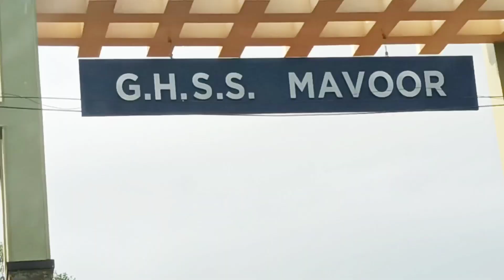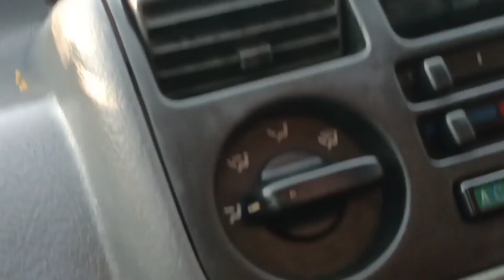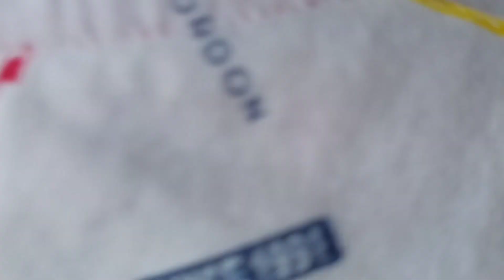G H S S MAVOOR..... അനീഷേട്ടൻ പഠിച്ച സ്കൂളിലേക്ക് 🏫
ഇന്ന് അനീഷേട്ടൻ പഠിച്ച സ്കൂളിലേക്കുള്ള യാത്രയാണ്... പൈപ്പ്‌ലൈൻ റോഡിൽനിന്നും g h s s മാവൂരിലേക്ക് 🏫🏫🏫